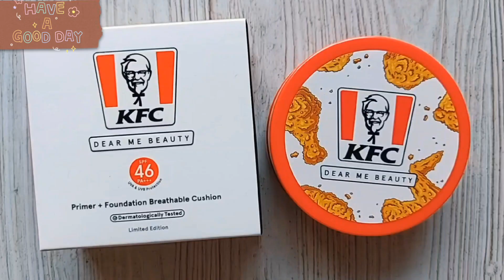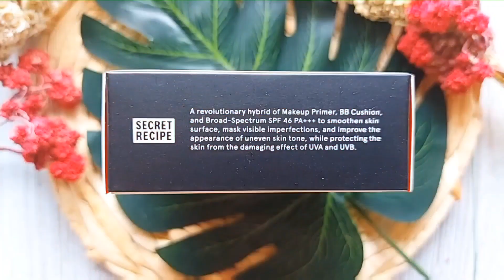KFC DEAR ME BEAUTY CUSHION REVIEW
Hai kali ini aku mau review brand lokal dear me x kfc. Yups dear me beauty berkolaborasi dengan kfc mengeluarkan suatu produk yang bernama kfc dear me beauty primer + foundation breathable cushion.
Nahh bagaimanakah hasil dari kfc dear me beauty cushion ini diwajah aku? Dan bagaimana tes ketahanannya seharian? Simak divideo yaaa😘